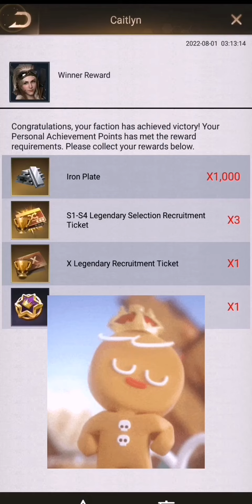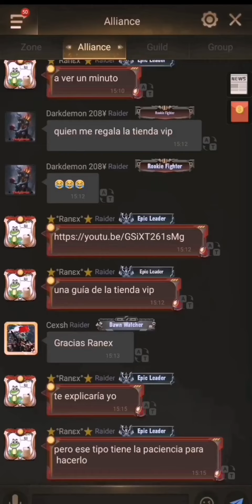Last shelter survival - Season X-Eden:Conflict results